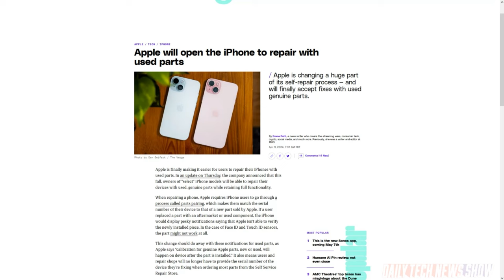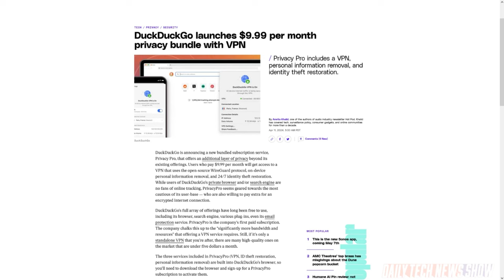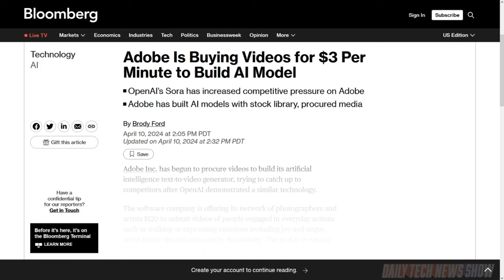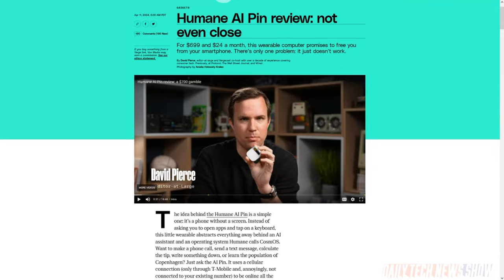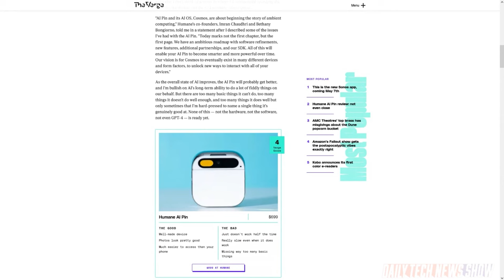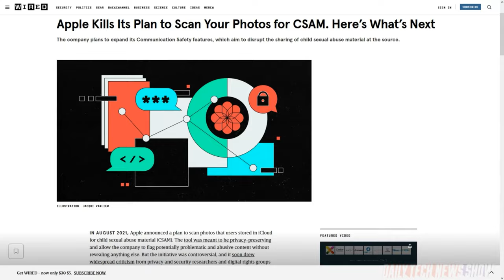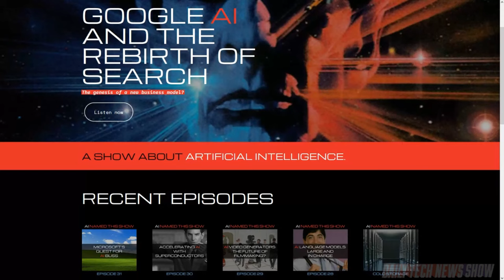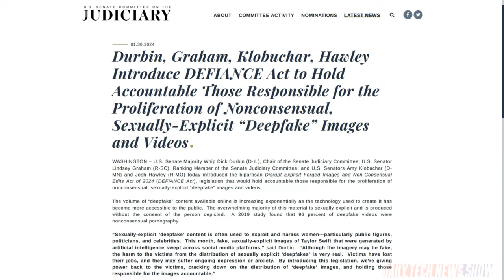The Deepfake Dilemma - DTNS 4746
The first round of reviews for Humane’s AI Pin have been published. We parse out what reviewers had to say. Plus Instagram announced a new safety feature that will automatically blur out nude images sent via direct message on the platform. And how is anti-deepfake porn legislation bringing together lawmakers from across the political spectrum.

Starring Tom Merritt, Robb Dunewood, Justin Robert Young, Roger Chang,
Joe.

Today’s guest:
Justin Robert Young

Next guest:
Nicole Lee